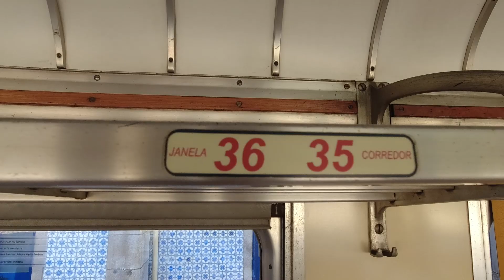DO PORTO AO POCINHO | Mário Costa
Fomos mirar o douro, um dia bem passado com paisagens que falam por si.

Comenta e partilha com os teus amigos ;)